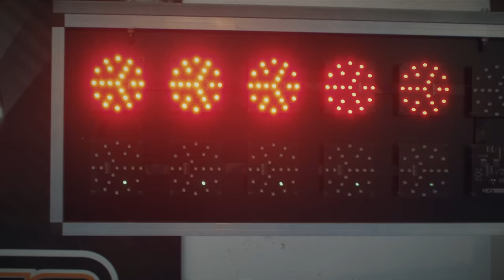Djodje x Deejay Telio x Julinho Ksd - Sima Nkre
Music Video by Djodje x Deejay Telio x Julinho Ksd performing "Sima Nkre". (P) & (C) Broda Music 2021

Letra: Djodje Marta, Deejay Telio, Julinho Ksd,
Co-Autoria: Gerson Marta, Mário Marta, Kady Araujo, Ricardo Correia
Produced by: Mr Marley & Sab Boy
Drum Fills: LBeatz
Guitarras: Dodas Spencer
Coros: Djodje Marta, Ricardo Correia, Gerson Marta, Mário Marta & Kady Araújo
Mix: Carlos Juvandes
Master: Carlos Juvandes

Créditos Video:
Conceito: Broda Music & Wilsoldiers
Realização: Wilsoldiers & Sab Boy
Montagem / Edição: Wilsoldiers
Tratamento de Cor: Sebastian Crayn
DOP: Sebastian Crayn
Assistente Realização: Biggs
Produção: Jussara Spencer
Assistentes de Produção: Emerson Rodrigues, Rui Simões, Jéssica Tavares
Maquiagem: Margarida Monteiro
Hair Stylist: Philipa Semedo
Figurantes: Sara Cabral, Bruna Semedo, Luisa Silva, Claudia Oliveira, Tiago Blush, Suraya Ribeiro, Esmeralda Lopes, Camilla Mendonça,
 Ely Semedo, Eliana, Martila Mendes

Agradecimentos mais do que especiais ao:
- Sport Lisboa e Benfica
- Kartodromo de Montijo
- Moradores do Bairro da Cova da Moura
- Dolce by WYNDHAM Camporeal Lisboa

©️2021 Broda Music

LETRA

Ami nkre vivi
Nha vida à vontadi
Nka ben mundu pan sobrevivi
Nta luta ku tudu nha forsa na nha dia a dia
Tudu ki nta fasi ku orgulhu ê pa nha familia
Ê pa nha familia

Porque tudo que eu não tive
Não vou ter sozinho
familia também vai ter
Porque se não for assim nem vivo
Desligo os holofotes e vou pra outra "ativité"
E quando é tou na minha vibe
Ninguém tira a vibe
Devagarinho a gente vai
Celebrando a gente ta aí
Nu bai mo people nu bai

Kel ki npodi fazi hoji
Nka dexa pa manhã
A vida é muito curta
Pra não se aproveitar
E si hoji nu sta li
Então vou celebrar
Amanhã é outro dia
Ninguém vai se lembrar

(Ohohohoh)
Kel ki npodi fazi hoji nka ta dexa pa manha
(Ohohohoh)
Não nasci no berço de ouro mas vitória tava lá
(Ohohohoh)
Na rabida na rebolo nta tropeça ma nka cai (nka ta cai)

Tudo ki nta fazi na nha vida é ku orgulho
Nka tinha noçon ma um dia nta mudaba mundo
Mama dja ka txora txeu mas o passado não mudo
Contrário do passado eu trabalho o meu futuro (eu trabalho o meu futuro)

Se visto um pouco mais caro hoje
É apenas pra meter beleza num parque de diversões
Se ofereço propriedades hoje
Não é pra ostentar é pra mostrar exemplo de boas ações

Ma bo bu ka conxi nha storia
Bu ka sabi di pundi ki ben
Por isso ki nta dexau papia
Nbatalha pa ten kel ki ntem

Dexan vivi vida sima nkre

Dexan vivi vida sima nkre (3x)